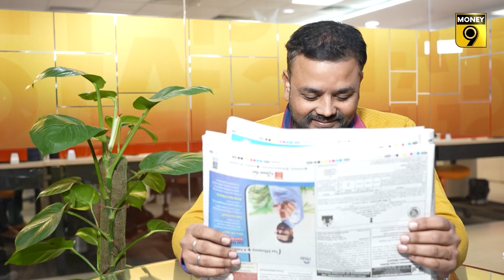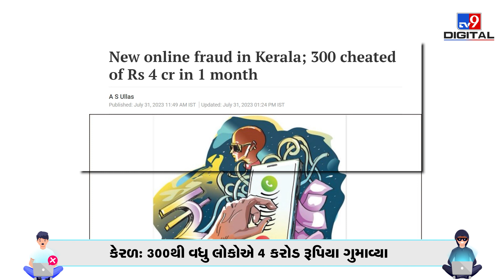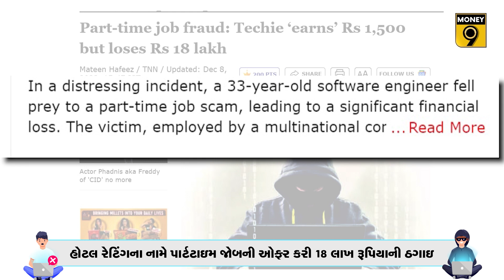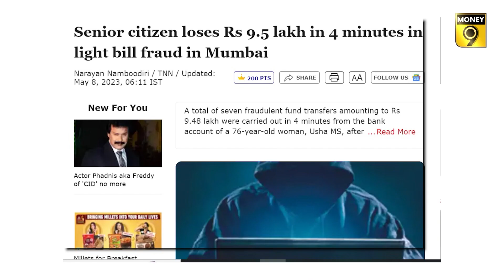2023માં થયા આવા ફાઇનાન્સિયલ ફ્રોડ, 2024માં રહો સતર્ક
2022માં 2296 કરોડ રૂપિયાનો ઓનલાઈન ફાઇનાન્સિયલ ફ્રોડ થયો અને 2023માં તેનું કદ વધીને 5574 કરોડ રૂપિયા પર પહોંચી ગયું. 2023માં થયેલો 5574 કરોડ રૂપિયાનો ફ્રોડ  2024માં ક્યાંક અઢી ગણો વધી ન જાય. એટલે ગયા વર્ષે લોકોએ જે ભૂલો કરી, એવી ભૂલો જેનો સાયબર ઠગોએ ફાયદો ઉઠાવ્યો. તમે તે  ભૂલો કરવાથી બચો.